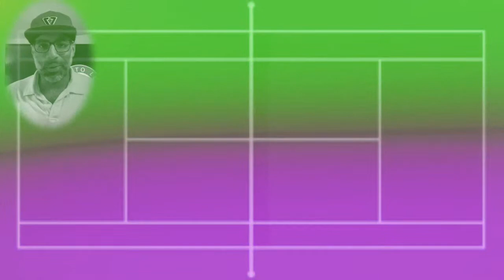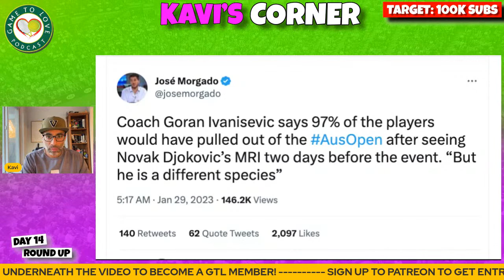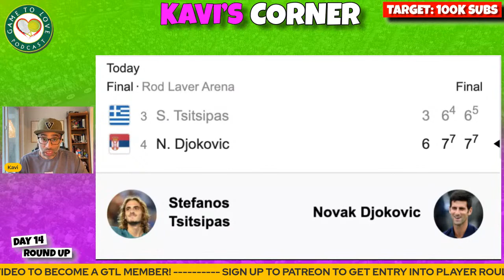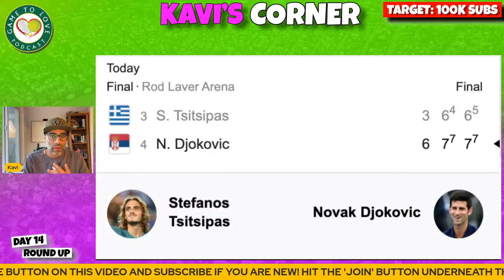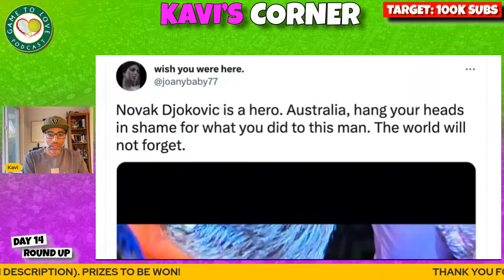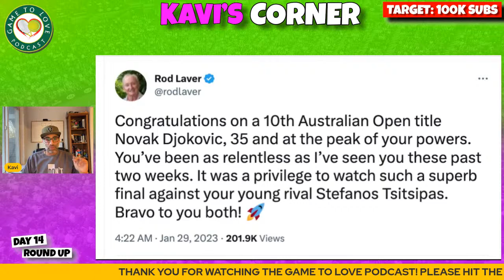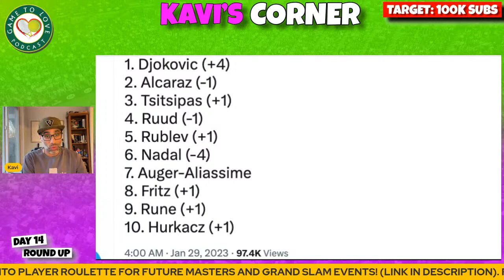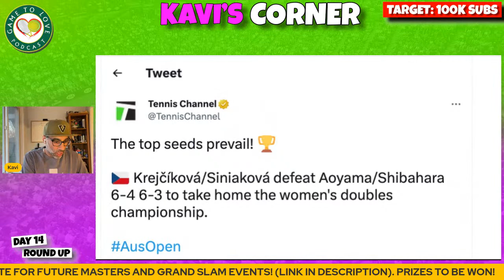Djokovic WINS Australian Open 2023 🏆 | Men's Final Post Match Review | Kavi's Corner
Day 14 Round Up at the Australian Open 2023. Men's Final result: Novak Djokovic defeats Stefanos Tsitsipas 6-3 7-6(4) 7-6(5) to win his 22nd Grand Slam title!

⏰ Time Stamps ⏰